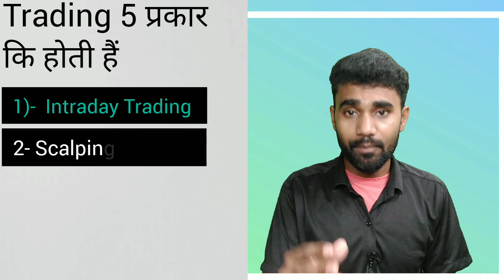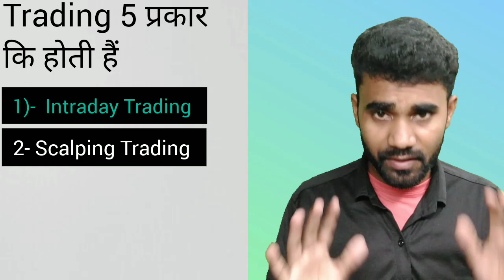Option Trading for beginner Trading कितने प्रकार कि होती है ये जानना बहुत जरूरी है Episode 2 🥰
Your Query 👇⬇️

Trading kitne prakar ki hoti hai
option trading
options trading
trading
option trading course
intraday trading
option trading course for beginners
ऑप्शन ट्रैडिंग क्या होती है
option trading live
Sunil NC Trader